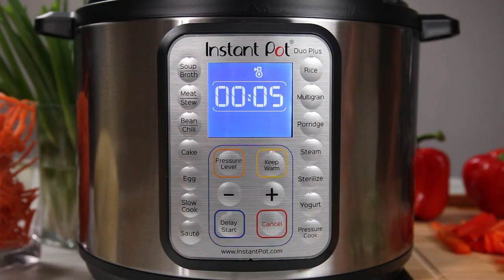Instant Pot Spaghetti Squash Chow Mein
Learn how to cook Spaghetti Squash Chow Mein in your Instant Pot. or download the Instant Pot Recipe App with 1000+ recipes.